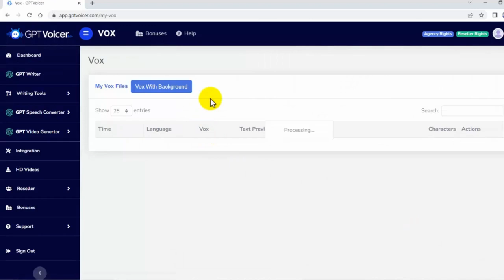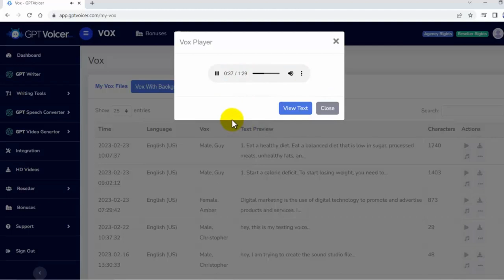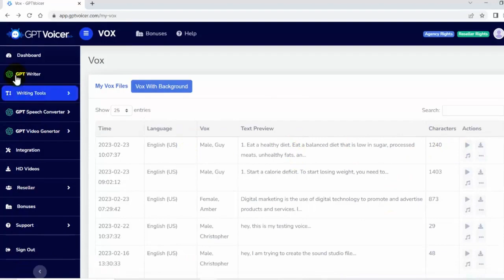GPTVoicer Review ⚠️ With My $33,000 Exclusive Bonus Bundle - (App By Eric Holmlund)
GPTVoicer is the First to Market Ultimate Content Creation Tool powered with ChatGPT – Experience Lightning-Fast Results & generate High-Quality Content, Videos & Voiceovers!

With the power of ChatGPT, it can generate high-quality sales copies, emails, video scripts, blogs and more, in real-time. And the best part? No more endless hours of editing. Our AI-powered technology ensures that your content is not only high-quality but also error-free.

It also has an in-built video creator and Editor which will create any text into stunning videos.

But that's not all. GPTVoicer can also generate professional-sounding voice overs with ease, saving you the time and expense of hiring a voice actor. And if you need to make any changes or edits, our app has got you covered.

With our built-in editing tools, you can tweak and perfect your voice overs in minutes.

Create GPT Powered Content At Lightning Speed – In Just 3 Simple Steps:

Step 1: Create
Just Type Any Keyword In The GPT Writing Tool To Create Content From ChatGPT Inside The App. You Can Also Create From Readymade DFY Content – Email Swipes, Scripts, Articles And Sales Copies.

Step 2: Generate
In A Matter Of Minutes, Your Ebooks, Blogs, Essays, Email Swipes, Articles, VSLs, Voice Over Scripts Etc. Any Content You Need Is Generated Which You Can Quickly Customize.

Simply Sell This Content To Your Clients Or Use It For Your Own Business To Make Profits.